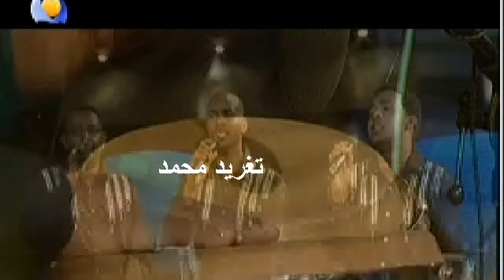فرقة الاصايل السودانية _ كلمنى الساعة كم